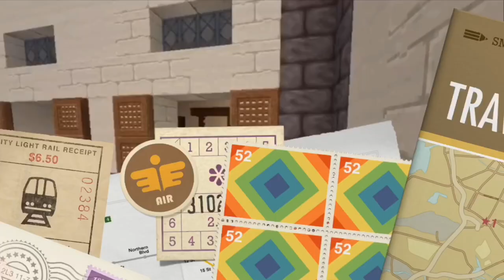A MERMAID! I A Pirates Tale [Ep.1]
In the pirate times. These are about two normal Pirates , but one day something happens and for the rest of there days they fine some cool stuff.